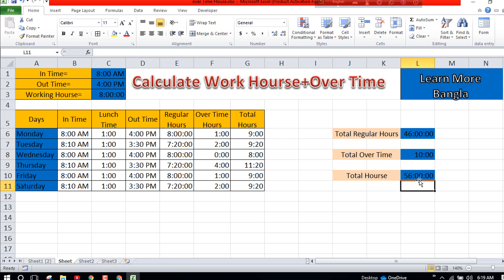কাজের সময় এবং ওভার টাইম বের করার নিয়ম || how to calculate overtime hours in excel in Bangla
This video explained how to calculate overtime hours in excel in Bangla: its easy to calculate over time[overtime] hours and regular hours in excel. here in this video we show you how to calculate overtime hours and regular work hours. IN BANGLA